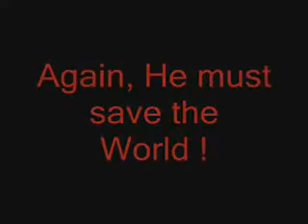AMV Zelda Dark World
I recorded the song Dark World From Zelda A link to the past and added to a video I found on the web about Twillight Princess.